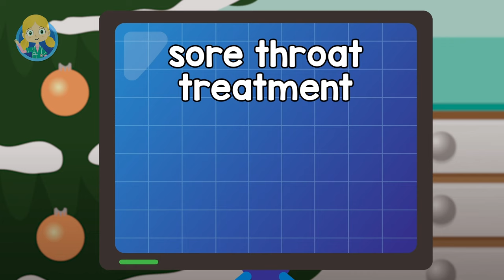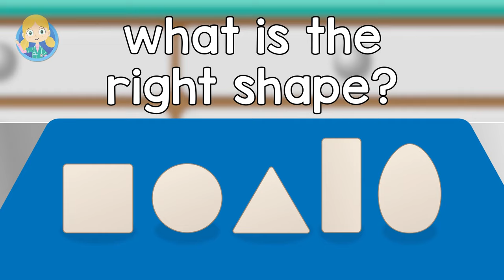Chilly The Penguin 🐧 | Doctor Poppy - Animals For Kids | Cartoon Animals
Chilly The Penguin and lots of other animals for toddlers visit Dr Poppy's Pet Rescue Centre at Christmas time. Chilly The Penguin has a cough and a cold so it's up to Doctor Poppy the Vet to help her and learn all about animals in these learning videos for toddlers.

Videos in this compilation:

00:00 Chilly The Penguin
01:49 Felix The Tortoise
03:11 Chilly The Penguin
04:08 Sarah The Cat
05:46 Gordon The Hamster V2
07:24 Uma the Flamingo
08:53 Shaka the Rhino
11:12 Jake The Spider
12:54 Asha the Cheetah
14:17 Joe the Stick Insect
16:53 Cling On Don't Let Go
18:18 Twinkle The Robin V1
19:34 Oni The Ostrich
20:53 Lilly The Beagle
22:27 Best of Friends
24:21 Dalia the Crocodile
26:10 Sleep Tight Song
28:28 Issa the Hyena
30:03 Lucy The Goldfish V2
32:18 Twinkle The Robin V2
33:34 Gordon The Hamster V1
35:15 Jimmy The Rabbit
36:47 Tau the Lion
40:26 Sally The Snake
42:26 Lucy The Goldfish V1
44:41 Kwama the Chimpanzee
47:21 Rudolf The Red Nosed Reindeer
49:12 Colin The Chameleon
52:33 Nice and Clean Song
54:42 Colours Of The Rainbow
55:55 Egg Shape Song
57:27 Henrietta Hen